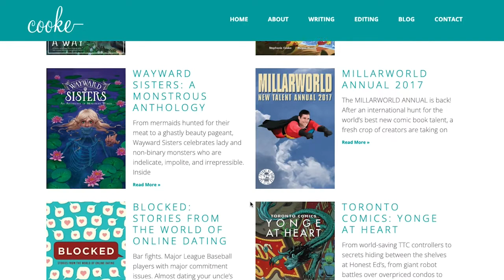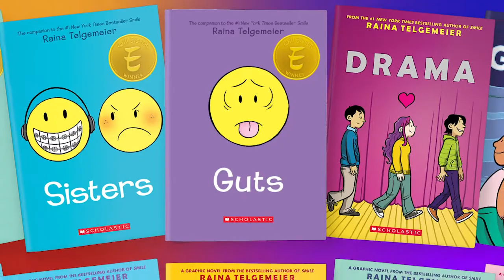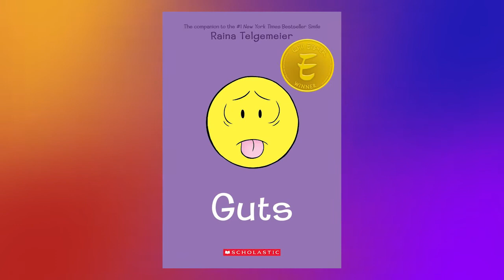Interview with Author Stephanie Cooke! | The Kidlit Chronicles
Stephanie Cooke is the co-author of Oh My Gods!, a middle grade graphic novel series. Oh My Gods! was her debut novel, but she has been writing, particularly for graphic novels, for quite some time now.
In this episode of The Kidlit Chronicles, we sit down (virtually) with Stephanie and discuss the Oh My Gods! book series, with special emphasis on the first book. We talk about the trend of retelling stories from Greek mythology, the tragedy of Medusa's portrayal in media, and a kid named Wesley's love for the character Jeff, among other topics!

We're so grateful for this chance to sit down and talk about Oh My Gods! with Stephanie, and we hope you'll check out her work if you enjoyed our discussion!

We also recorded another episode with Stephanie, where we critically analyze The Golden Compass by Phillip Pullman, so be sure to check that out!

Go buy a copy of Oh My Gods! books 1 & 2!!

Timestamps:
00:00 Intro
01:19 Summary of Oh My Gods! (Book 1)
01:52 What drew you to storytelling through comics?
04:25 How was your creative team able to combine each person's vision in order to create a cohesive story?
08:04 How much of each character was designed by you/Insha/Juliana?
11:38 Why do you think there has been a recent trend in retelling stories from Greek Mythology?
16:00 Why did you decide to portray Medusa as a scared kid rather than a villainous monster?
21:54 Why did you decide to portray Zeus as a goofy dad rather than as a horrible guy?
25:00 How were you able to differentiate your modern version of Greek mythology from Percy Jackson's?
29:06 Is Karen's demigod power explored/revealed in book 2?
31:35 How did you come up with Oh My Gods!'s title?
32:51 What graphic novels have inspired you?
34:56 Who's your favorite Greek god?
35:57 Did you have a favorite character to write?/Which character do you relate to the most?
37:21 Outro